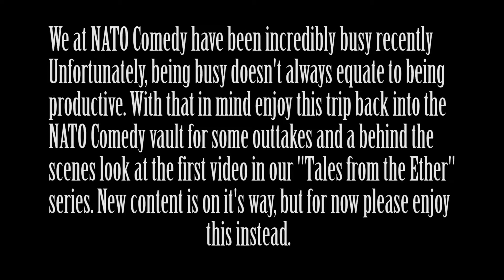"The Lobster Story" Outtakes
We have fun.